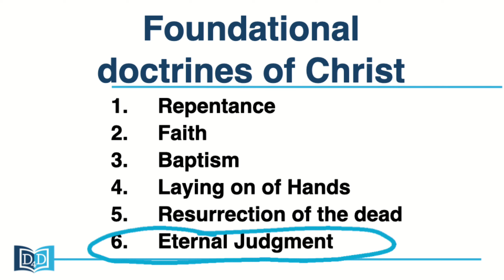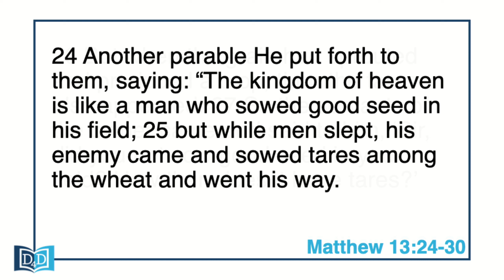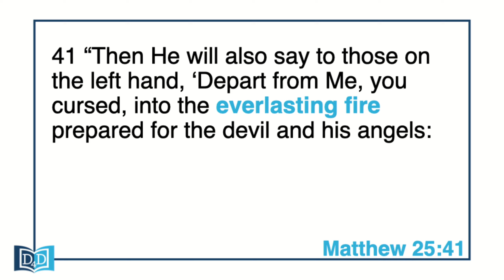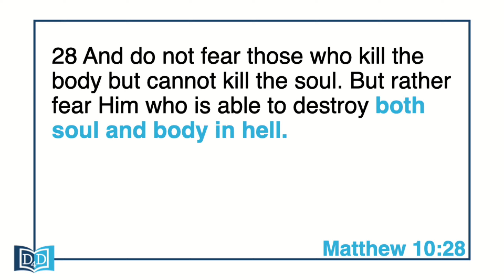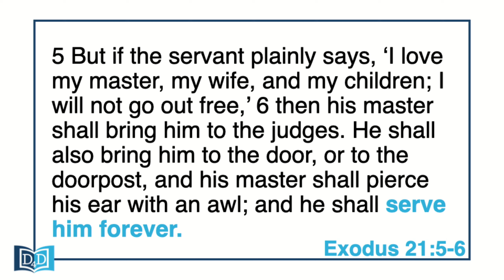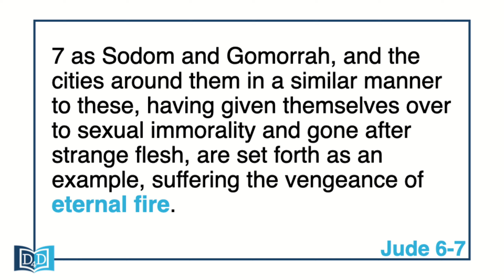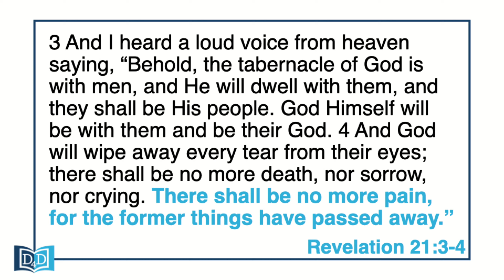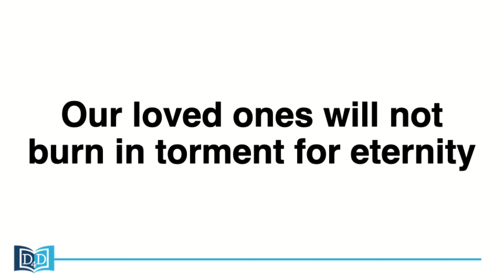Doctrines for Disciples, Part 9, How Long Is Forever?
JC Brown, December 9, 2023, VFSDA Church

Thank you for your interest! We would like to provide to you the Doctrines for Disciples notes that accompany this full series. Simply click on the link below and print. We suggest watching this series in order and utilize the below supplements. May God bless you on your journey to develop a relationship with Him.